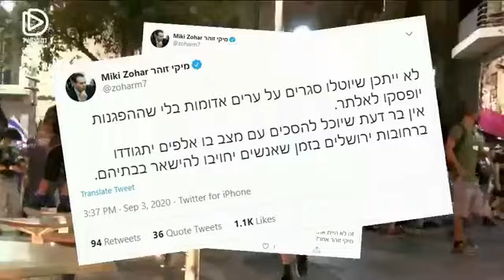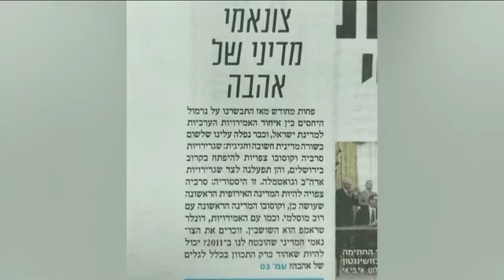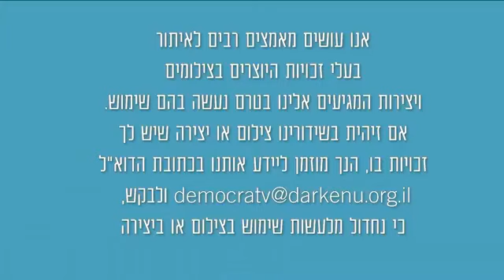08/09/20 - כיכר סחריר עם יוסי לוי, ירון טן ברינק ועטרה גרמן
״כיכר סחריר״, התוכנית החדשה של יוסי לוי ופאנל המומחים מפרקים את הספינים התקשורתיים לרסיסים ועושים סדר במערכת הפוליטית הסבוכה!
הערב עם עורך Time Out ירון טן ברינק וכתבת הכנסת של סרוגים עטרה גרמן.